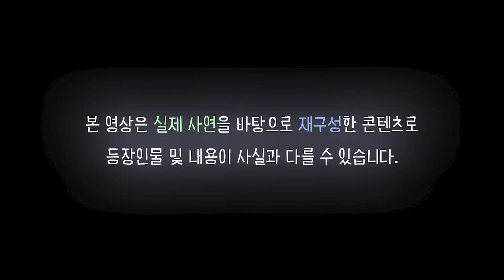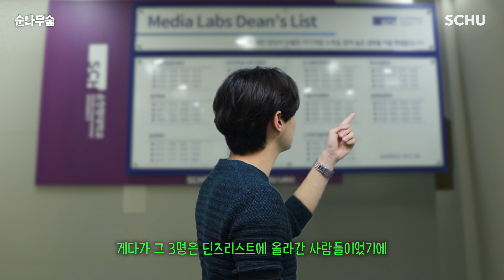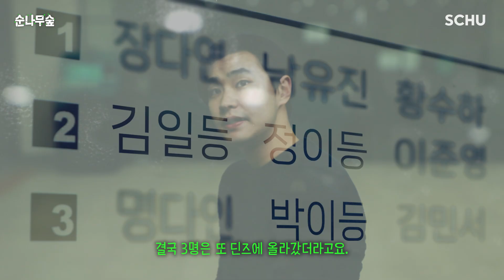전과생이 팀플에서 살아남는 법😥 대학생활 대나무숲 | 순나무숲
제작 | 순천향대 온라인 홍보대사 향:ON